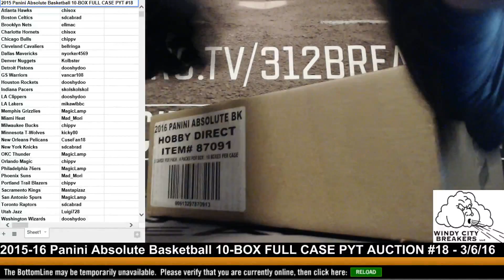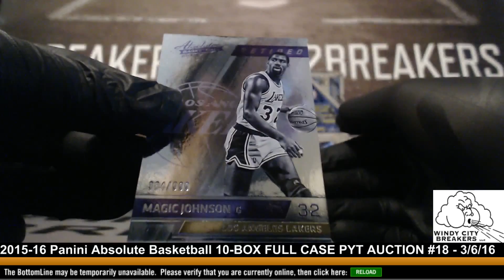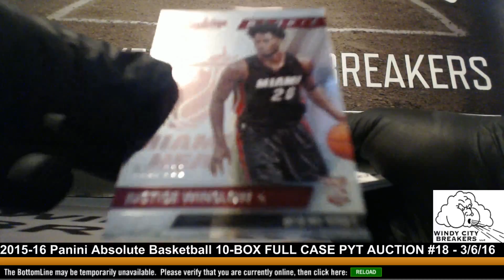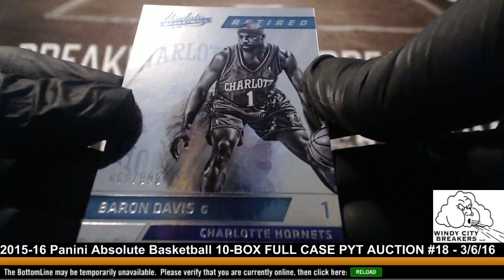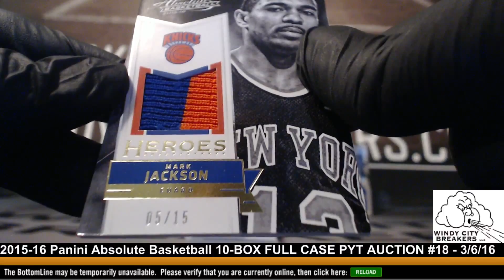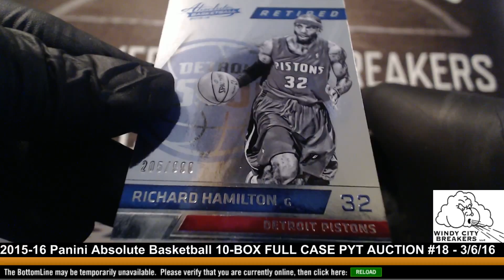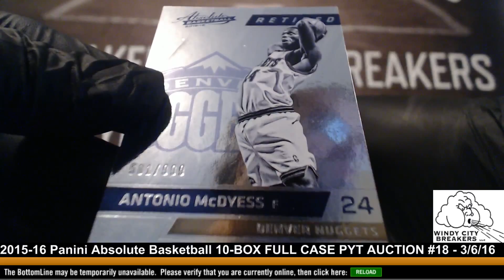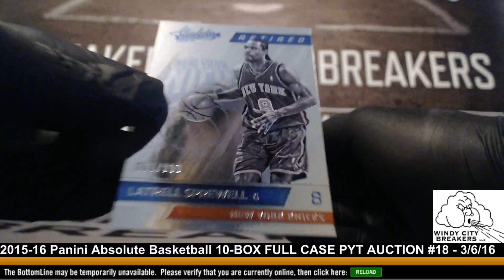2015-16 Panini Absolute Basketball 10-BOX FULL CASE PYT AUCTION #18 - 3/6/16